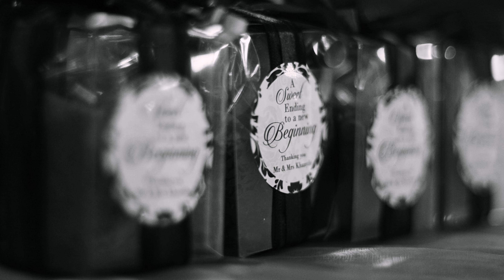Fern Tree Wedding Showreel 4K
Selection of our latest and best wedding videography!  for more!